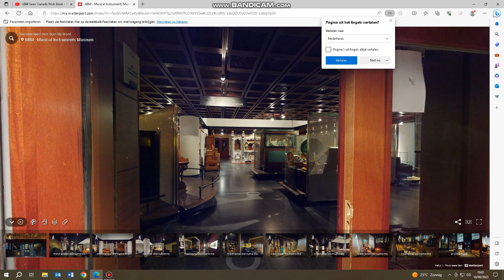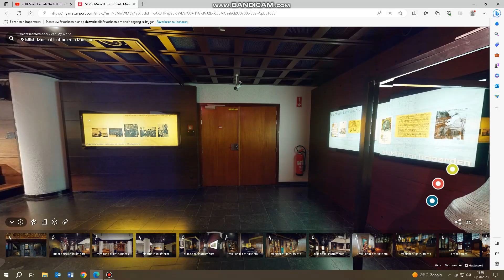Muziekinstrumentenmuseum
Wat misschien vervelend kan zijn (wat ook normaal is in een museum) is dat je de dingen NIET kunt aanraken, zelfs al zou je het willen.